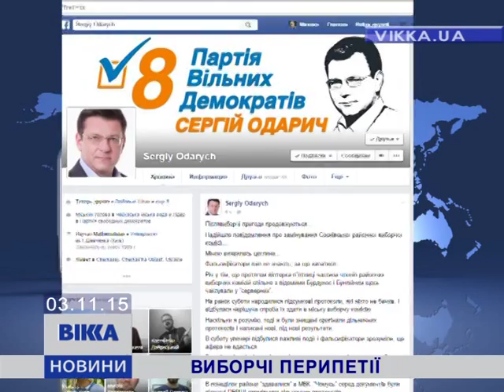Районну виборчу комісію в Черкасах замінували, аби сфальсифікувати вибори?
Версії про «виборчу колотнечу» різняться